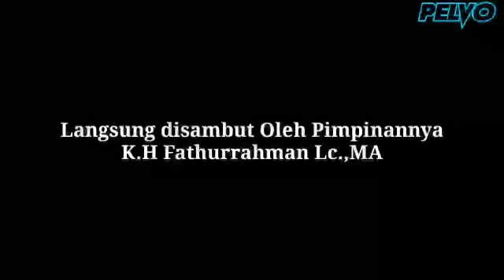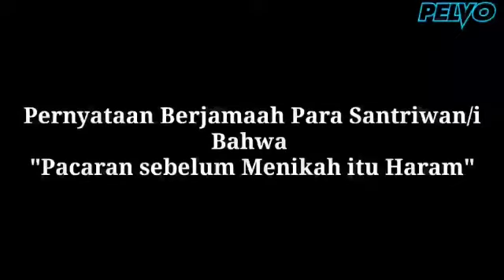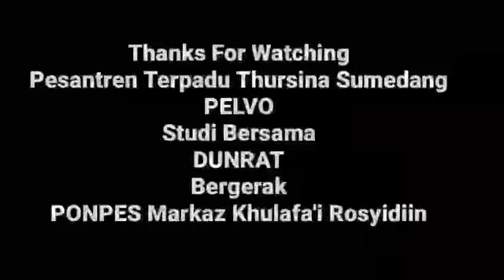Vlog Pesantren Terpadu Thursina